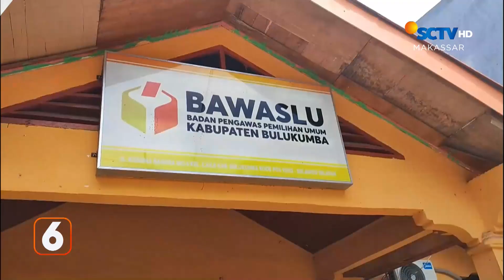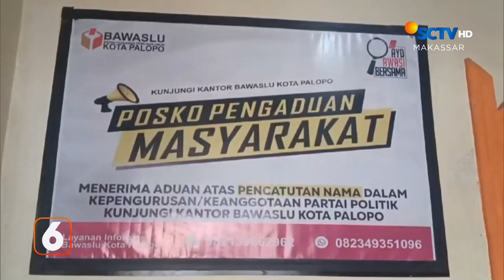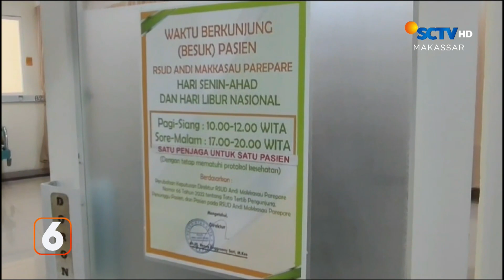Enam Bayi Lahir pada 12.12 | Liputan 6 Makassar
Liputan 6 Makassar, 14 Desember 2023 Part 2